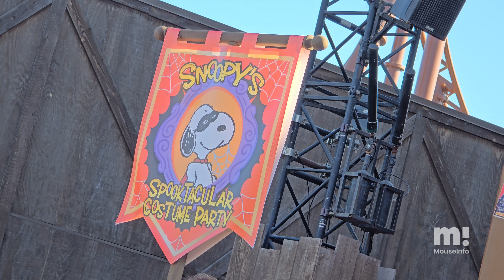Snoopy’s Spooktacular Costume Party, 2024 Knott’s Spooky Farm | Full Show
Snoopy’s Spooktacular Costume Party invites you to join in on the fun at 2024 Knott’s Spooky Farm. Join Snoopy and his pals for a cute little costume party showcase with a special Knott’s fall twist!

Boos, ghouls, and little monsters of every age can strut their stuff and show off their costumes in this special fall festival celebration that features Snoopy and his friends. The fun begins with Krazy Kirk and the Hillbillies playing some toons before Candace Corn and Jackson O’Lantern welcome favorite PEANUTS friends to the party… and they’re all dressed up in Halloween costumes ready for fun! The show takes place at the Calico Mine Stage and there’s some places on the lawn in front of the stage where you can sit and a few picnic tables throughout offering a relaxing place to enjoy the sights and happy sounds play. This one is low commitment so it’s easy to also just pop in or pop out or just enjoy as you walk by it. Shade can be limited so keep that in mind on warm days.

To participate, simply wait until they welcome all friends to join in on the cavalcade. You can jump in line behind your favorite PEANUTS character to join the procession!

Snoopy’s Spooktacular Costume Party is available during Knott’s Spooky Farm with a single performance per day and a typical showtime of 4:00 PM but always check the Knott’s Scary Farm app for the latest details.

Filmed September 28, 2024 at Knott's Spooky Farm.